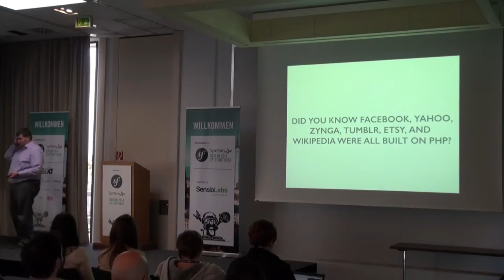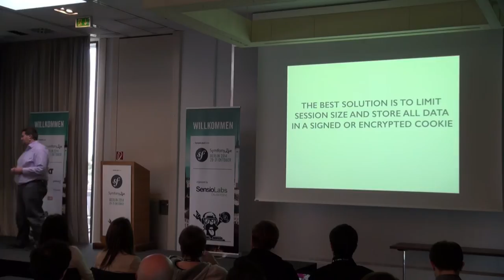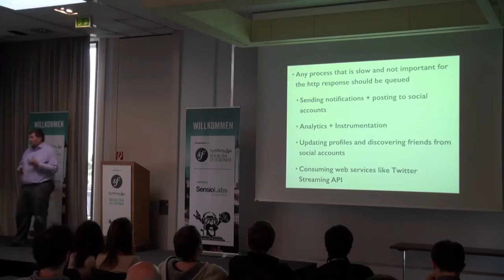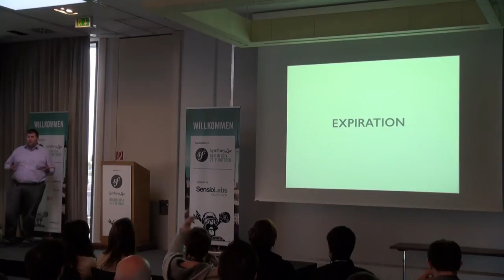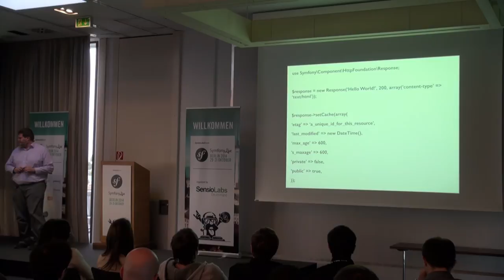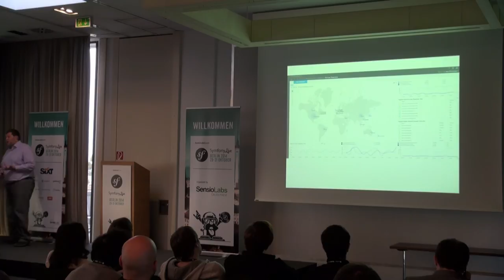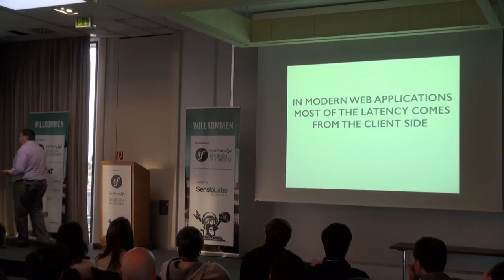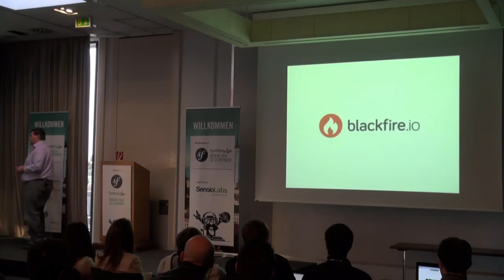SymfonyLive Berlin 2014 - Dustin Whittle - Scaling PHP